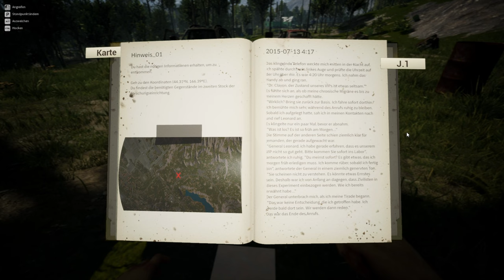💀Night Of The Dead💀- #1 - Das Land der Untoten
Allein unter Untoten, so wachen wir gestrandet in diesem Postapokalyptischen Spiel auf.
Nur mit einem Messer bewaffnet und unserer Kleidung geht es nun ums nackte überleben.
Flexi versucht sich nun ein mal mehr an das Überleben in diesem Spiel. Seid dabei und schaut mal vorbei.

Plattform: PC